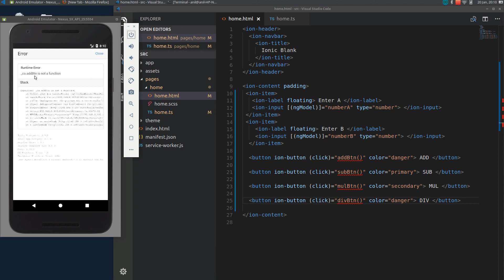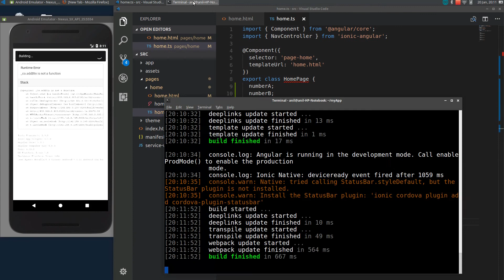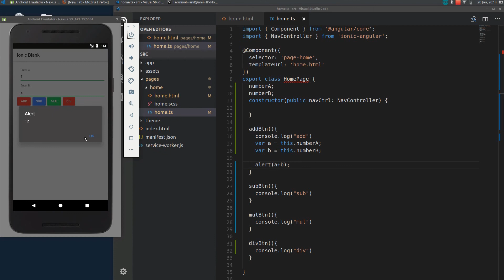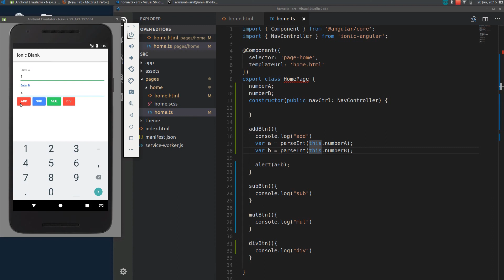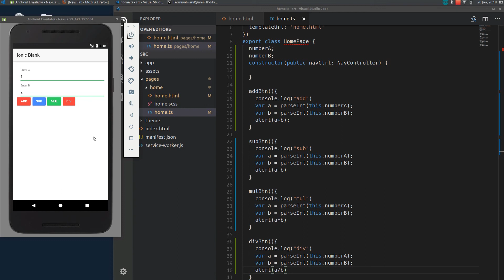Ionic 3 for Beginners : Simple Calculator app V1 - along with source code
Are you struck on some problem ? looking for new team member on your exciting project. Do let me know I'm looking for freelancing opportunities.

In this Video i will show you how to make simple Ionic3 android  App